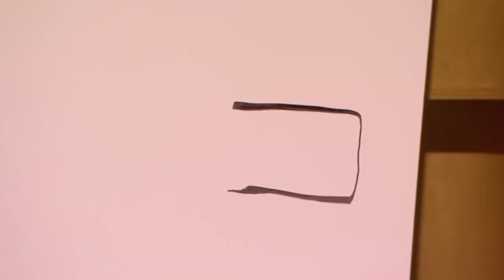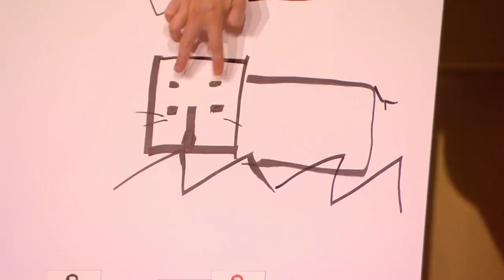Greg Davies Gives Richard Herring A Standing Ovation | Taskmaster | Channel 4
When Richard Herring is given a task, he certainly gives it his all.

From his iconic performances (including the silent man hiding in a bush) to *that* unforgettable drawing task with Daisy May-Cooper that almost ended in tears, we are forever in awe.

The comedy game show Taskmaster, where contestants are challenged by Greg Davies to complete a series of weird and wonderful tasks! Be glad you're not a comedian (or little Alex Horne) facing his wrath.